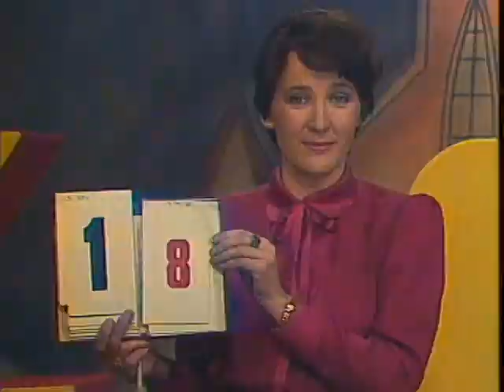АБВГДейка. Выпуск № 4. О месте единиц и десятков | Старые выпуски. 1984 г.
АБВГДейка. Выпуск № 4. О месте единиц и десятков

Цикл учебно-познавательных передач для дошкольников и младших школьников, который в игровой форме учит детей читать, считать и думать.

Аксюта отправила Клепу, Костю и Пса без имени в Тридесятое царство, но вернуться к началу урока они не успели. Ведущая – Татьяна Кирилловна Черняева - и Аксюта отправляются спасть друзей, которые оказались совсем не не Тридесятом царстве, а в волшебном Двудесятом королевстве с математическим уклоном. Здесь ведущая передачи смогла примирить единицы и десятки, а королю Нулю помогла занять достойное место, чтобы в его королевстве установились мир и порядок.

Юные телезрители узнают, как в числах записываются единицы и десятки, для чего нужны минус (-) и плюс (+), почему ноль (0) – центр математической системы.

Домашнее задание: нарисовать знаки равенства, плюс и минус, записать числа второго десятка.

В передаче принимал участие Детский танцевальный ансамбль Гостелерадио СССР.

Автор сценария: Людмила Шуклина
Режиссер: Владимир Гросман
Оператор: Николай Торский, Константин Петров
Композитор: Михаил Чекалин
Автор слов: Татьяна Власихина
Художник: Владимир Хохолев
Ведущая передачи: Татьяна Кирилловна Черняева
Актеры: Елена Казаринова (Аксюта), Виталий Довгань (Клёпа), Андрей Бронников (Костя), Евгений Балашов (Пес), Александр Клюквин (Король Ноль), Максим Кривошеев, Наталья Баронина, Николай Руманов, Александр Демьянов

Производство: Главная редакция научно-популярных и образовательных программ, 1984 год